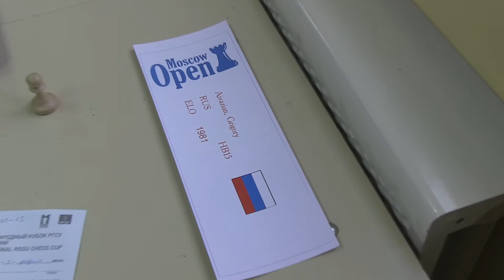2014-01-31 Moscow open RGSU